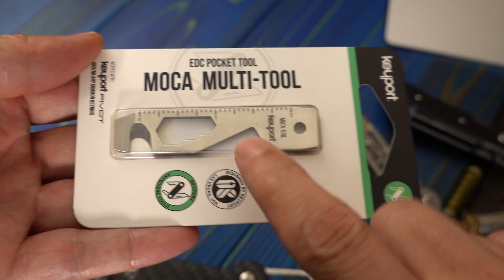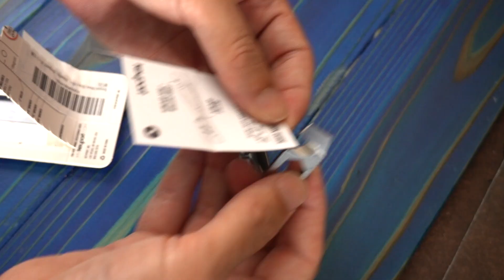【キーツール】420ステンレスを使った『モカキーツール』【EDC】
刃物用の420ステンレスが使われたキーツール。切れない糸切りが多い中、さすがの切れ味でした。
Keyport Moca 10-in-1キーツール
キースマート
DPOB キーケース マルチツール型